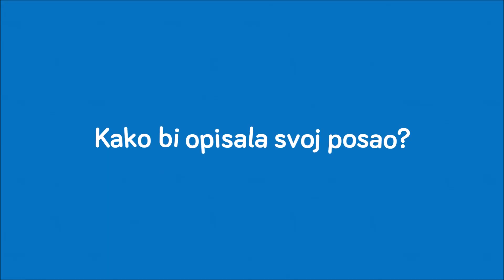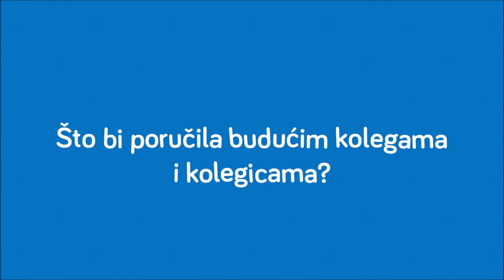Karijera u Visage Technologies: pogled iznutra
U Visage Technologies razvijamo rješenja bazirana na računalnom vidu i strojnom učenju. Saznaj kako to izgleda iznutra i zašto nastaviti karijeru baš kod nas! :)

Here at Visage Technologies, we develop solutions powered by computer vision and machine learning. What does this look like from the inside? Find out straight from our engineers.